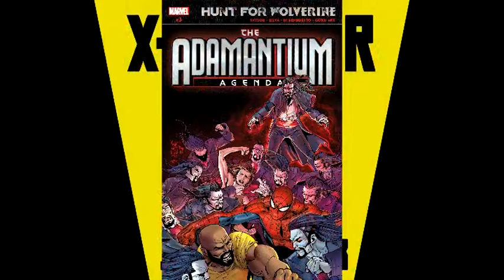X-Corner Ep 30 (X-23 #1, Hunt for Wolverine & MORE)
Rob talks about Domino #4, Hunt for Wolverine: Adamantium Agenda #3, Old Man Logan #43, X-23 #1 and X-Men Blue #31. Enjoy!